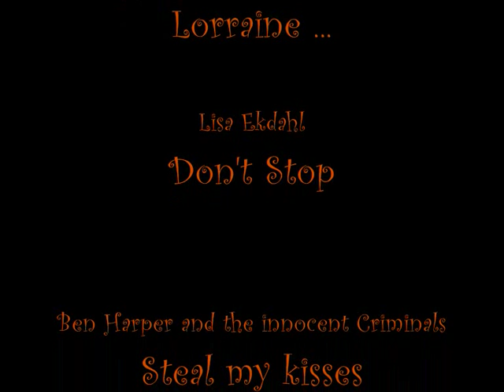En passant par la Lorraine avec mon canot.wmv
Canoe trip in Lorraine in november 2010.
As we do each year, we discovered a region of France by paddling it's rivers. Previous regions have been Champagne and the Doubs